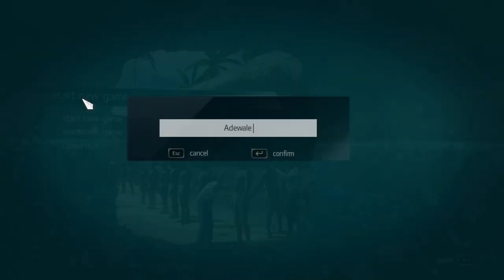Assassin's Creed IV Black Flag: Freedom Cry DLC - Adewale's Tale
Welcome to the gripping world of Assassin's Creed IV: Freedom Cry DLC! Join Adewale, Edward Kenway's former quartermaster, in his quest for freedom and justice. Navigate through the perilous waters of the Caribbean, liberating slaves and facing formidable enemies. Immerse yourself in Adewale's compelling story and witness the impact of his actions on the Assassin Brotherhood. Don't miss the excitement—dive into the heart of the Freedom Cry!